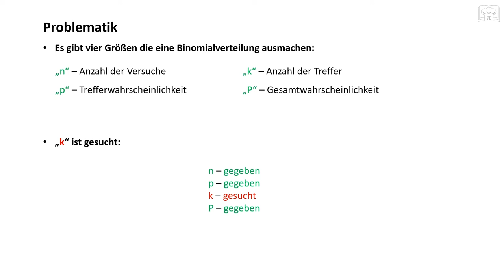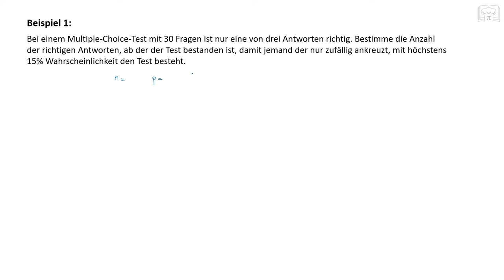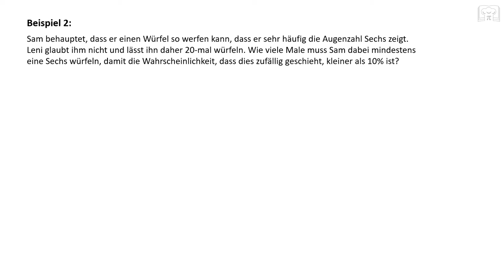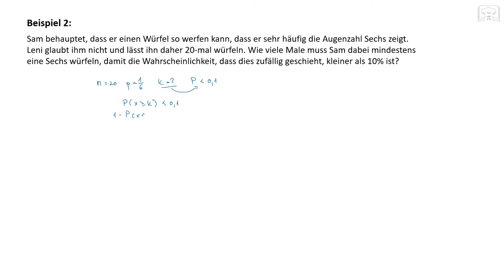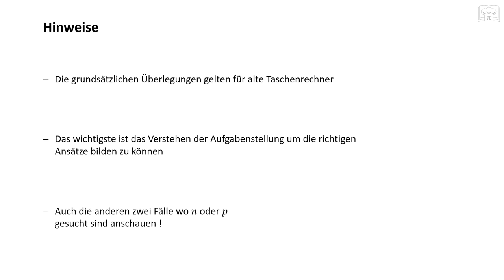k - gesucht, Problemlösen mit der Binomialverteilung - mit WTR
Beispiele: ab 0:56 Min

Problemlösen mit der Binomialverteilung – Bestimmung der Anzahl der Treffer k mit dem Taschenrechner (WTR): - in diesem Tutorial wird nach einer kleinen Einführung in das Thema gezeigt wie man anhand von Beispielen die Anzahl der Treffer „k“ mit Hilfe des Taschenrechners bestimmen kann.

Hinweis: für ein vollständiges Verständnis dieses Themas ist es empfehlenswert auch die Tutorials, wenn die Trefferwahrscheinlichkeit „p“ und die Anzahl der Versuche „n“ gesucht sind, anzuschauen.